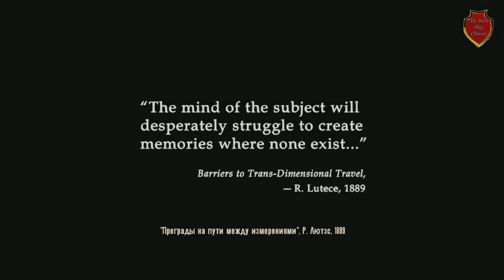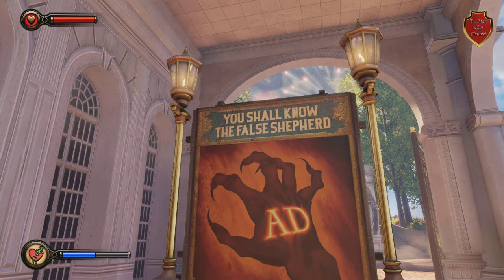BioShock Infinite Коламбия #1